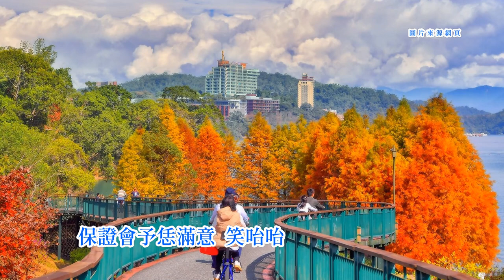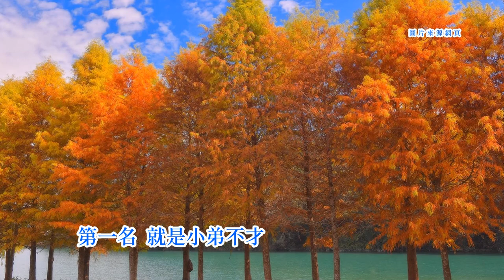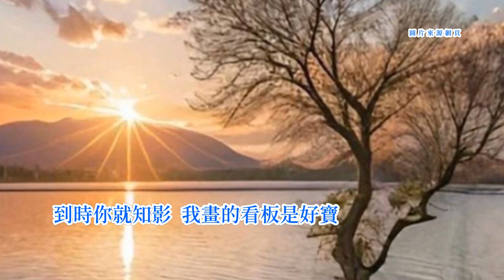郭大誠-畫圖的美術師 台語歌詞標誌+字幕版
《畫圖的美術師》Uē-tôo ê Bí-su̍t-su
郭大誠 Kueh Tāi-sîng
好消息報恁知
hó siau-sit pò lín tsai
毋是我落下頦
m̄-sī guá làu-ē-hâi
畫圖的工夫
uē-tôo ê kang-hu
真厲害
tsin lī-hāi
全省通人知
tsuân-síng thong-lâng-tsai
我就是看板師
guá tsiū-sī kha̋ng-páng-sai
漆漆漆
tshat tshat tshat
漆漆漆
tshat tshat tshat
來喔
lâi--ooh
親愛的兄弟朋友
tshin-ài ê hiann-tī pîng-iú
請恁予我畫看覓
tshiánn lín hōo guá uē khuànn-māi
保證會予恁滿意
pó-tsìng ē hōo lín buán-ì
笑咍咍
tshiò-hai-hai
↓↓(口白)---(口白)---(口白)↓↓
喂~來來來
uê~ lâi lâi lâi
好消息報恁知
毋是我佇咧落下頦
m̄-sī guá tī-leh làu-ē-hâi
因為我的畫圖的功夫袂䆀
in-uī guá ê uē-tôo ê kang-hu buē-bái
人人才叫我看板師
lâng-lâng tsiah kiò guá kha̋ng-páng-sai
阮厝本來是踮佇咧深山內
gún tshù pún-lâi sī tiàm tī-leh tshim-suann lāi
幾若年前
kuí-lō nî tsîng
八七水災
Pat-tshit tsuí-tsai
大水淹對阮厝內
tuā-tsuí im tuì gún tshù-lāi
淹一下足厲害
im tsi̍t-ē tsiok lī-hāi
姑不將才搬對恁遮來
koo-put-tsiong tsiah puann tuì lín tsia lâi
來喔
lâi--ooh
看覓
khuànn-māi
若我畫圖的工夫
nā guá uē-tôo ê kang-hu
絕對毋認輸
tsua̍t-tuì m̄ jīn-su
三重埔大學的朋友
Sann-tîng-poo tāi-ha̍k ê pîng-iú
都認定我是
to jīn-tīng guá sī
畫地圖的美術師
uē tē-tôo ê bí-su̍t-su
嗒!用喙講的
tah! iōng tshuì kóng--ê
無憑準
bô pîn-tsún
我提幾張仔
guá the̍h kuí-tiunn-á
予恁做見本
hōo lín tsuè kiàn-pún
看!第一張
khuànn! tē-it tiunn
是火車佇咧走大海
sī hué-tshia tī-leh tsáu tuā-hái
啊若第二張
ah nā tē-jī tiunn
是鐵馬咧拚烏肚䆀
sī thih-bé leh piànn oo-tóo-bái
舊年我提這兩張
kū-nî guá the̍h tsit nn̄g-tiunn
去參加全世界
khì tsham-ka tsuân sè-kài
美術展覽的比賽
bí-su̍t tián-lám ê pí-sài
嘿嘿!對尾仔算起來
heh-heh! tuì bué--á sǹg--khí-lâi
第一名
tē-it-miâ
就是小弟不才
tsiū-sī sió-tī put-tsâi
這全世界通人知
tse tsuân sè-kài thong-lâng-tsai
來喔~
lâi--ooh~
欸~你若是共我買
eh~ lí nā-sī kā guá bé
也會使
iā ē-sái
啊若是欲予我畫
ah nā-sī beh hōo guá uē
著趕緊來
tio̍h kuánn-kín lâi
價錢最實在
kè-tsînn tsuè si̍t-tsāi
啊若隨在恁送
ah nā suî-tsāi lín sàng
嘛無干礙
mā bô kan-gāi
親像阮隔壁
tshin-tshiūnn gún keh-piah
彼个木匠師
hit ê ba̍k-tshiūnn-sai
伊講不孝有三
i kóng put-hàu iú sam
無後為大
bû hiō uî tāi
想欲娶一个某
siūnn-beh tshuā tsi̍t-ê bóo
顧家內
kòo ke-lāi
無疑每擺都失敗
bô-gî muí-pái to sit-pāi
逐家攏嫌伊
ta̍k-ke lóng hiâm i
有目睭無目眉
ū ba̍k-tsiu bô ba̍k-bâi
實在可憐代
si̍t-tsāi khó-liân-tāi
走來揣我這个看板師啊
tsáu-lâi tshē guá tsit ê kha̋ng-páng-sai--ah
我共伊整型畫目眉
guá kā-i tsíng-hîng uē ba̍k-bâi
畫一下變成
uē tsi̍t-ē piàn-sîng
一表的人才
it-piáu ê jîn-tsâi
經過無幾工
king-kuè bô kuí-kang
交一个查某囡仔嬰
kau tsi̍t-ê tsa-bóo-gín-á-inn
是媠噹噹
sī suí-tang-tang
暢甲骨頭齊振動
thiòng kah kut-thâu tsiâu tín-tāng
紅包猶原嘛是隨在伊送
âng-pau iu-guân mā sī suî-tsāi i sàng
來喔!參考看覓
lâi--ooh! tsham-khó khuànn-māi
欸~這張就是
eh~ tsit tiunn tsiū-sī
電影的看板
tiān-iánn ê kha̋ng-páng
啊若這位小姐
ah nā tsit uī sió-tsiá
我共畫得
guá kā uē tit
非常的性感
hui-siông ê sìng-kám
啊若這位先生真勇敢
ah nā tsit uī sian-sinn tsin ióng-kám
踮佇咧路邊
tiàm tī-leh lōo-pinn
兩个人咧Kiss相攬
nn̄g ê lâng teh Kiss sio-lám
啊若欲好看
ah nā beh hó-khuànn
著這張法國的肉彈
tio̍h tsit tiunn Huat-kok ê bah-tuânn
穿洋裝
tshīng iûnn-tsong
胸坎閣落一半
hing-khám koh làu tsi̍t-puànn
嗯~你若欲看
ngh~ lí nā beh khuànn
毋通起畏寒
m̄-thang khí-uì-kuânn
才袂流喙瀾
tsiah bē lâu tshuì-nuā
無論是講
bô-lūn-sī kóng
油畫水彩畫炭畫
iû-uē tsuí-tshái-uē thuànn-uē
攏總無問題
lóng-tsóng bô būn-tuê
喜怒哀樂
hí nōo ai lo̍k
我共畫得
非常的詳細
hui-siông ê siông-sè
老人共畫做少年家
lāu-lâng kā uē tsò siàu-liân-ke
少年畫做老阿伯
siàu-liân uē tsò lāu-a-peh
先生畫予好體格
sian-sinn uē hōo hó thé-keh
小姐畫予腰較細
sió-tsiá uē hōo io khah sè
畫烏漆白
uē-oo tshat-pe̍h
我全部無問題
guá tsuân-pōo bô būn-tê
朋友啊
pîng-iú--ah
你若是做生理
lí nā-sī tsò-sing-lí
佇咧做袂拄好
tī-leh tsuè buē tú-hó
事事咧袂轉倒
sū sū teh buē tńg-tó
我畫一塊看板
guá uē tsi̍t-tè kha̋ng-páng
予恁轉去做參考
hōo lín tńg-khì tsò tsham-khó
到時你就知影
kàu-sî lí tiō tsai-iánn
我畫的看板是好寶
guá uē ê kha̋ng-páng sī hó-pó
來喔~
lâi--ooh~
來喔~
lâi--ooh~
↑↑(口白)---(口白)---(口白)↑↑
好消息報恁知
毋是我落下頦
m̄-sī guá làu-ē-hâi
畫圖的工夫
uē-tôo ê kang-hu
真厲害
tsin lī-hāi
全省通人知
tsuân-síng thong-lâng-tsai
我就是看板師
guá tsiū-sī kha̋ng-páng-sai
漆漆漆
tshat tshat tshat
閣漆漆漆
koh tshat tshat tshat
來喔
lâi--ooh
親愛的兄弟朋友
請恁予我畫看覓
保證會予恁滿意
笑咍咍
tshiò-hai-hai